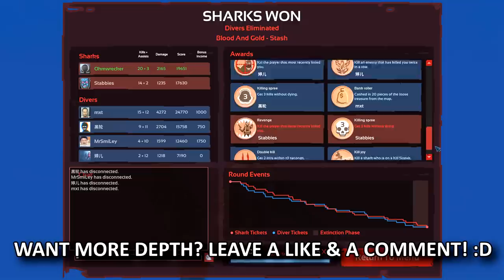BULL SHARK & GREAT WHITE FRENZY! | Depth Divers vs Sharks #106 Multiplayer Shark Rounds!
Here are a couple bonus rounds that didn't make it into the last couple videos! :)